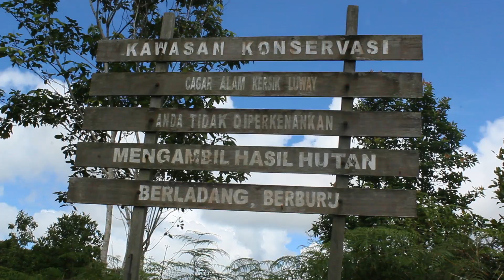TEMPAT-TEMPAT WISATA DI KUTAI BARAT (Kresik luwai,Danau aco,Jantur tabalas,Jantur dora)